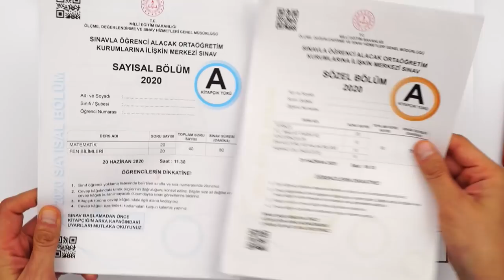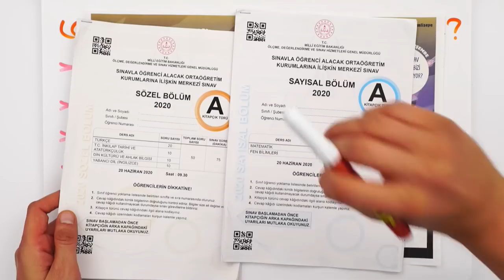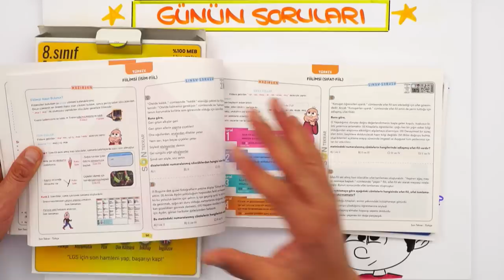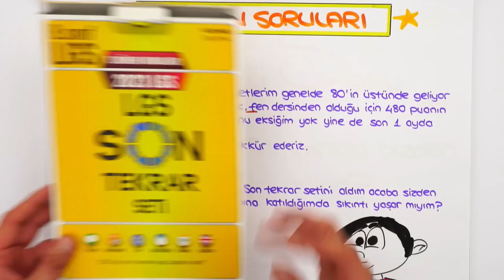Son 1 Ayda Tekrar Yapmalı mı? 💥 LGS SON TEKRAR KAMPINA 3 GÜN KALDI! ⌛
💥 LGS Son Tekrar Kampına 3 GÜN kaldı! 💥
8 Mayıs'tan itibaren sizlerle beraber tüm derslerde eksiklerimizi konu anlatımlarıyla kapatıyor, yeni nesil sorularla bilgilerimizi pekiştiriyor ve denemelerde hızlanıyoruz. Peki sen hazır mısın? 🚀